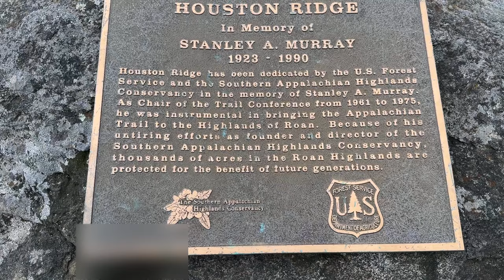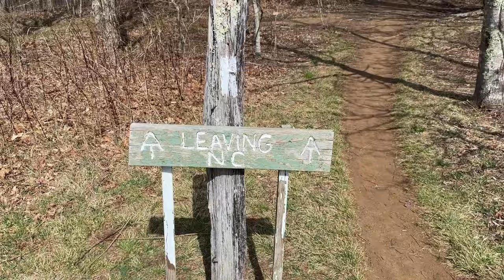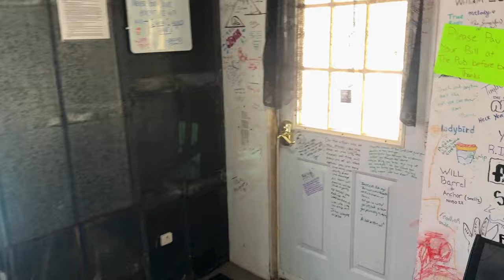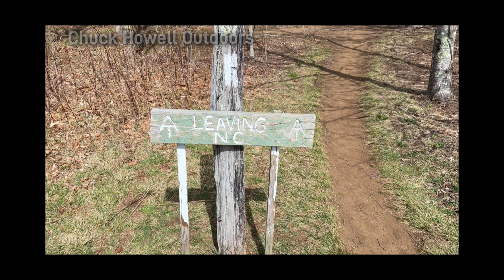App Trail 2024 Day 43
Yellow Mountain Gap to 19E